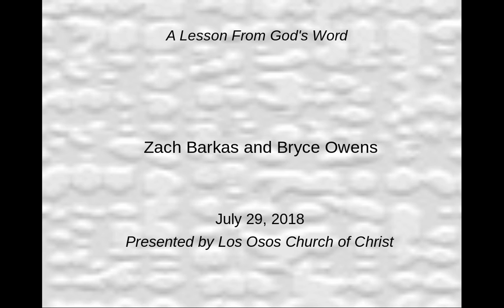The Men On The Cross - Zach Barkas